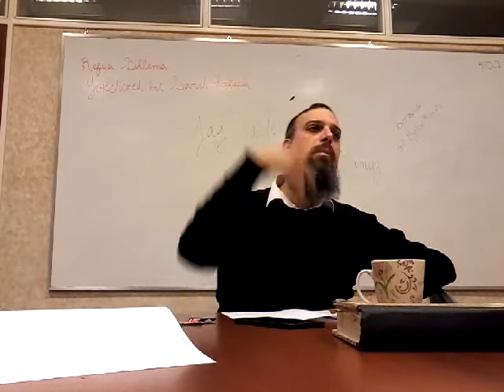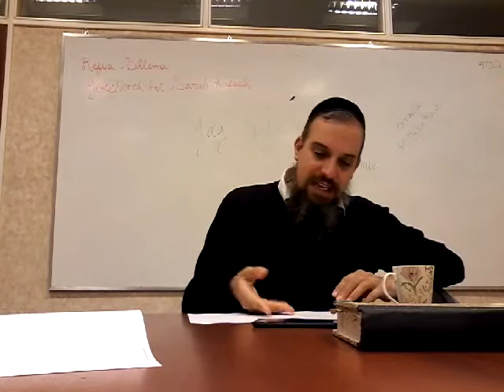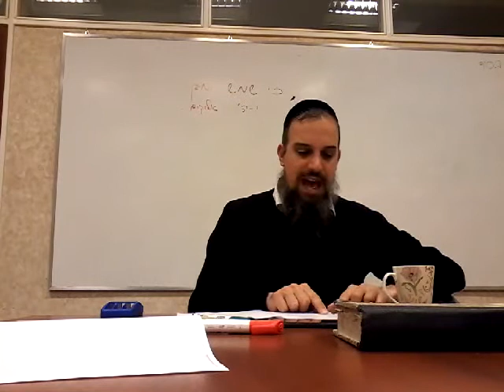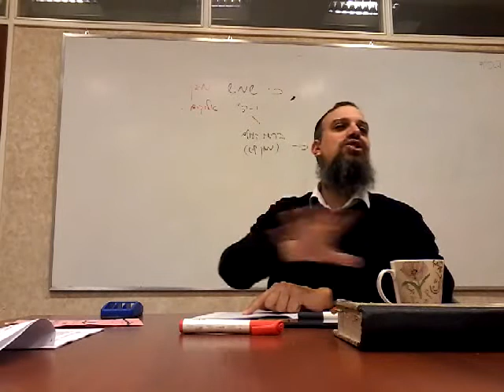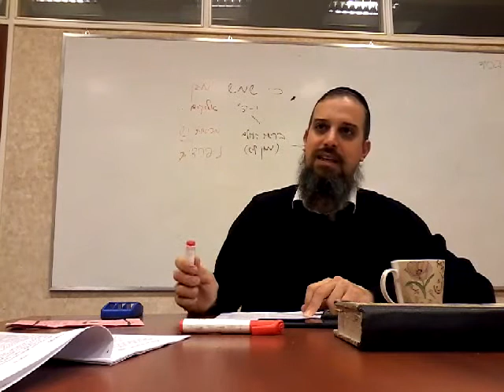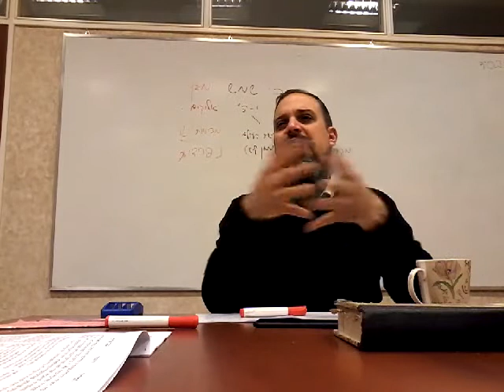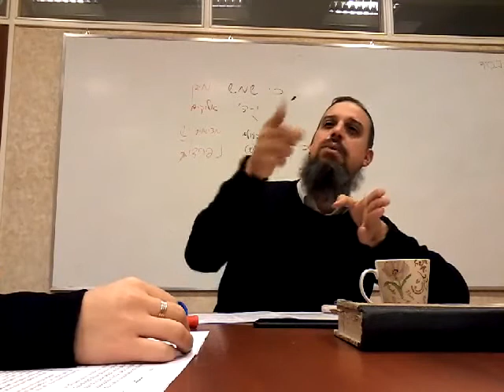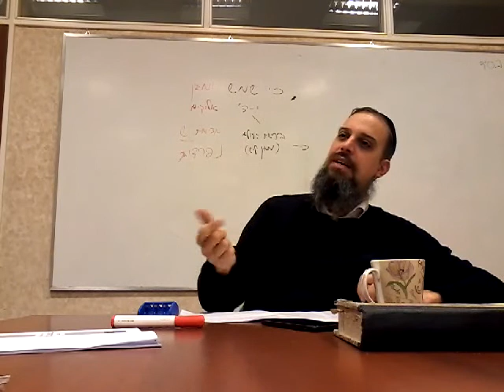No es Bueno que el Hombre Este Solo- Maamar del Alter Rebe, Jasidut Nivel Avanzado